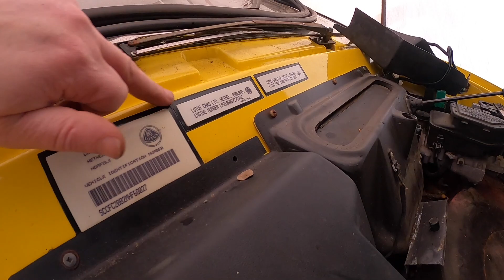1991 Lotus Esprit - 13 (Headlight pods - removal)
I had some downtime so I decided to start taking the headlight pods apart to gauge their condition.  It was not good.  A sawzall was used.